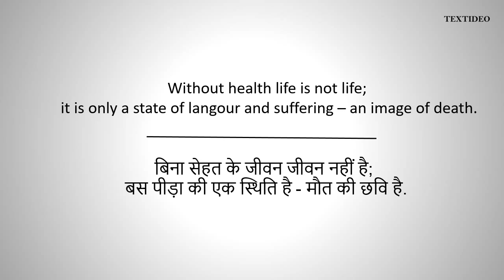Lord Buddha Quotes # 8 | Textideo